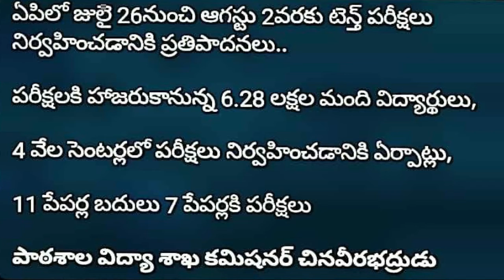AP 10th Class Exams Latest Update Annouced b y Education Minister In Telugu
AP 10th Class Exams Latest Update Announced b y Education Minister In Telugu

Also watch these awesome videos :
How To Check Availability Of Beds Ventilators In Hospitals and Oxygen beds In Andhra Pradesh by Sa